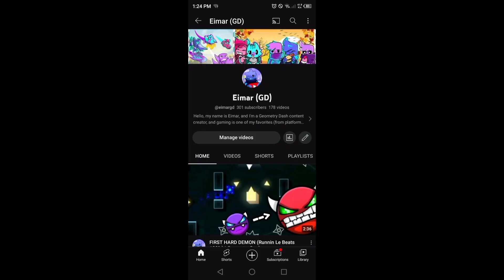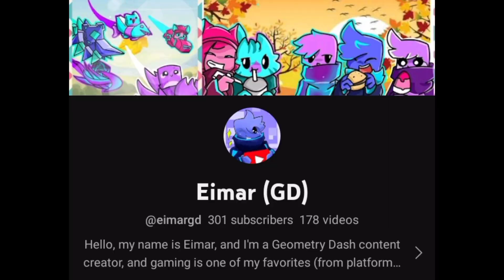Hi, and thanks (Hola, y gracias)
I look back at my channel when it first started, and now. still can't believe the fact that it's growing... Hope it will grow more 🥰🥰🥰

Thanks once again for your continuous support throughout this year (and the last year), I really appreciate it so much 🥰🥰🥰

And so, expect that I will upload my hard demon completion live and I will feature your created levels in my channel, so...

(Muchas gracias por apoyando mi canal, lo aprecio 😅 me ayuda mucho; yo todavia estoy aprendiendo espanol, yo estudie present verb forms, y yo todavia no tengo estudiando past/future verb forms, si lo aprendi, yo no confiare mucho en Traductor 😅)

Special thanks to:
Seba
PlayGame
BlueDango
DVG
Vinh
Lavar
Peppery
Virtuality
Arl
Nea
Marc
Hillboy
Dani
and others

No music in this video has been owned by me.